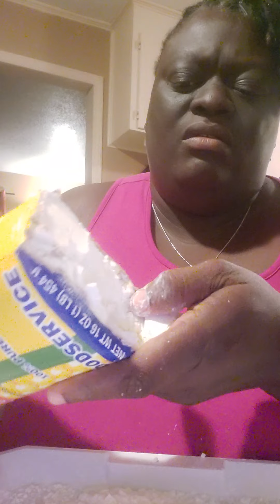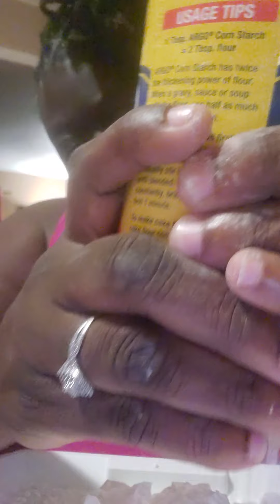Crunch crunch crunch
Squeeky and crunchy